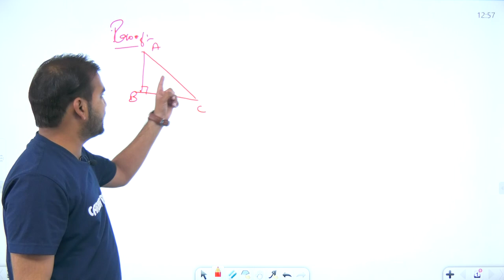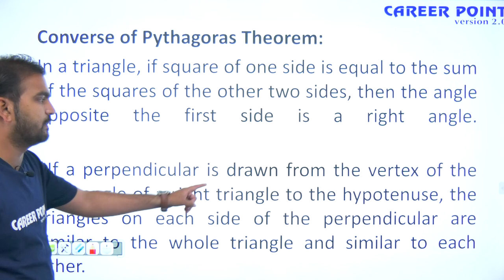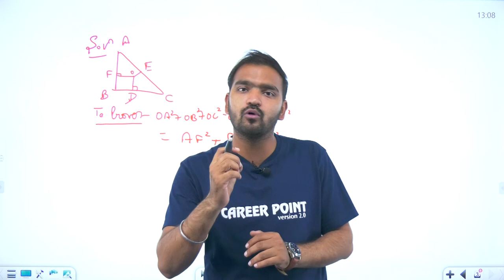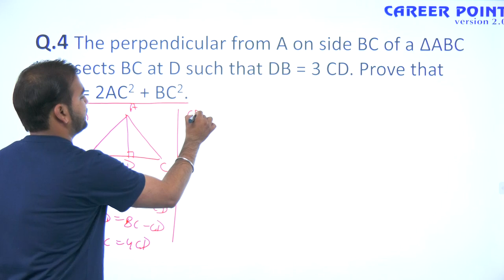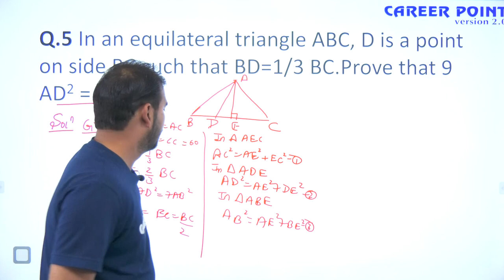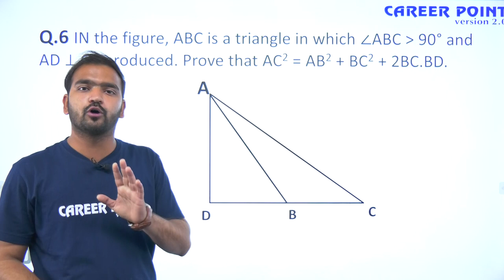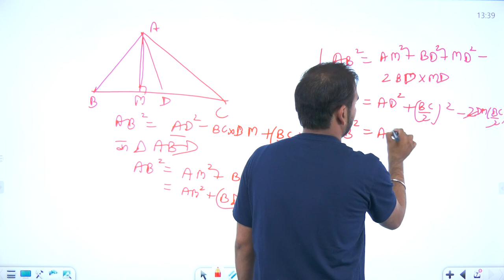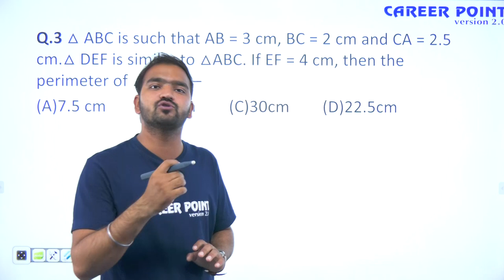Triangles Lecture - 3 | Maths | CBSE Class 10 Board | Crash Course | RS Sir | Career Point NTSE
Triangles Lecture - 3:- In today's session, RS Sir takes you through "Triangles: Pythagoras Theorem" Class 10 as it is one of the most important and scoring topics in  (Maths), CBSE Class 10 NCERT Book.

RS Sir enlightens you with the Class 10 CBSE Board Exam preparation strategy for Maths with in-depth explanations and how to revise topics quickly and effectively which helps to easily understand the basic concept to solve problems and get good marks in CBSE Board Exams.

This crash course is best for the CBSE Class 10th board students to score good marks in the board exams.